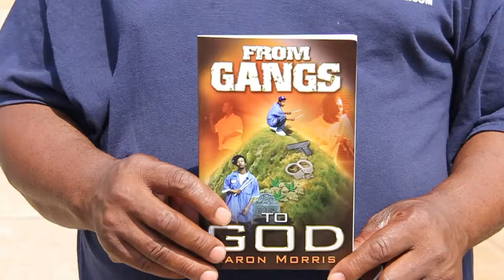The Positive Youth